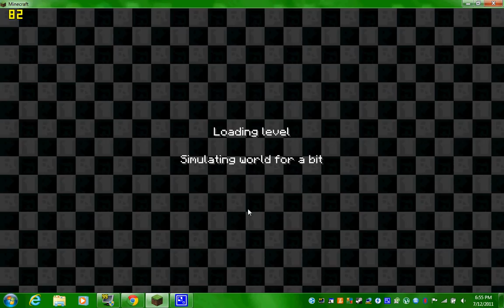Wolf's Cry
This video is not as good as I thought it was. I'll upload a better version soon.